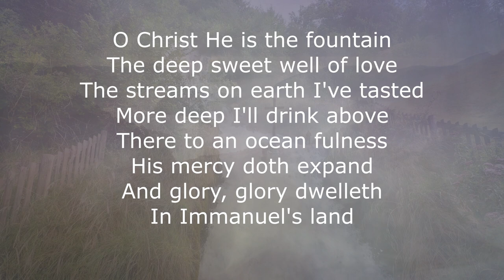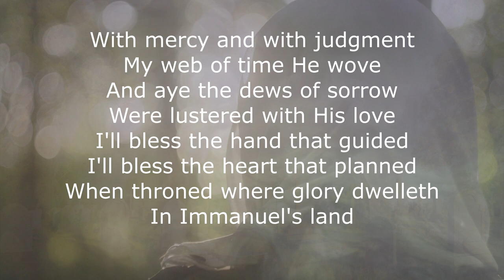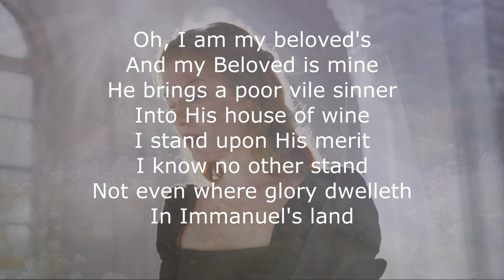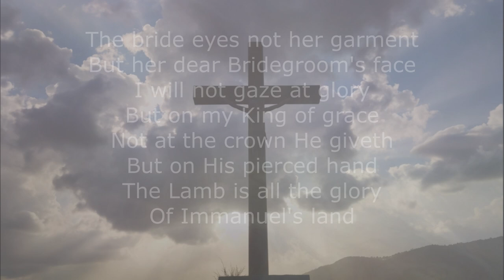Emmanuel's Land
This cherished hymn was written in 1854 by Ann Ross Cousin (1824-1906), a British hymn writer who wrote hymns to aide in her husband's preaching services for the Free Church of Scotland. The beautiful lyrics are inspired from various biblical references including:
"My beloved is mine, and I am his..."  Song or Solomon 2:16
"...his wings shall fill the breadth of thy land, O Immanuel" Isaiah 8:8
"...Come hither, I will shew thee the bride, the Lamb's wife." Revelation 21:9

Lyrics: Ann Ross Cousin
Images and video provided by Pexels.com and Imagine.art